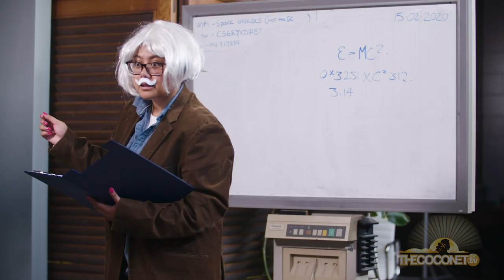FRESH TIPS N TRIX - BROWN GIRL TIPS FOR ATTENDING PRIVATE SCHOOL AS AN ISLANDER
Pati and Dest are back again with more Fresh Tips n Trix!
This time they have a bit of info for any Pacific Islanders out there who are attending a private school